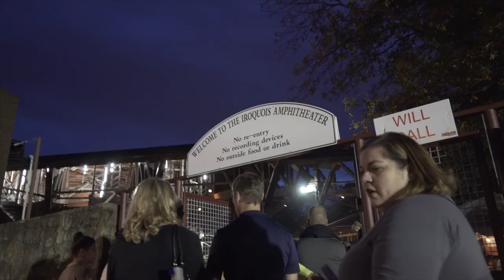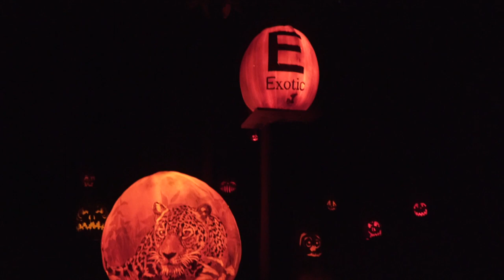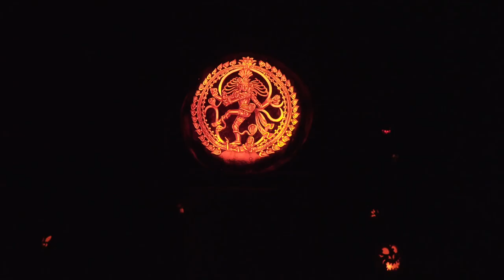Jack O' Lantern Spectacular!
This past weekend I hooked with one of my viewers and headed out to the Jack O' Lantern Spectacular in Louisville, Kentucky to take some photographs! What an amazing event!